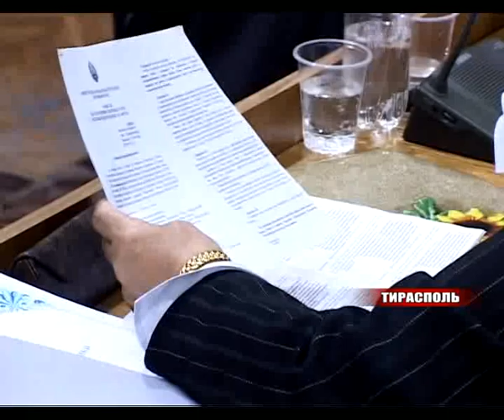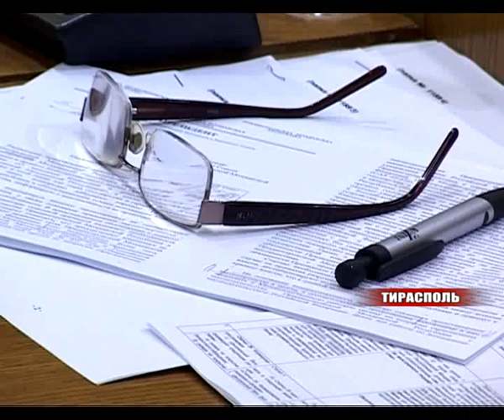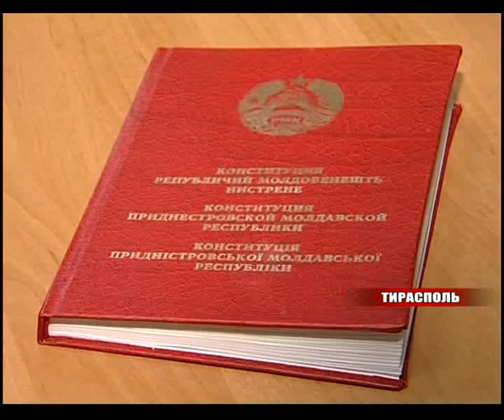самое начало конституционной реформы в Приднестровье.